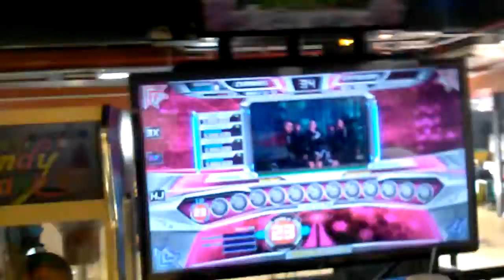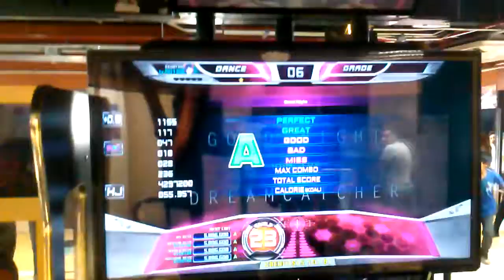PIU Prime 2 - Good Night S23 Break On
Aun sigo sin creerme que pase este 23
El 4to que paso en mis 6 años de jugar